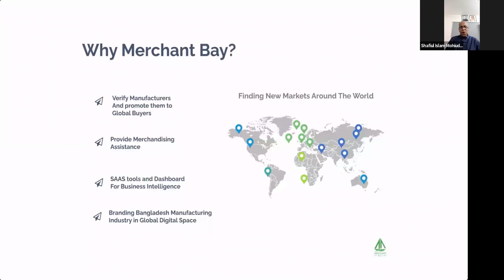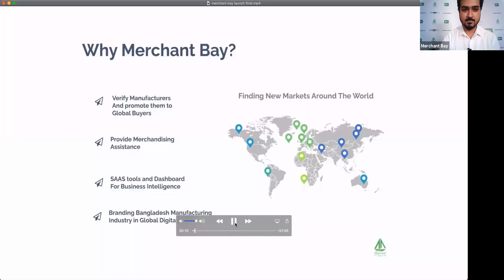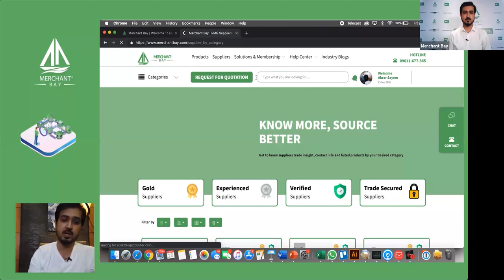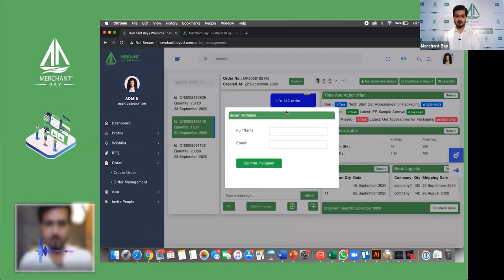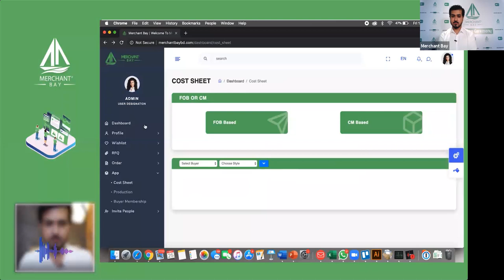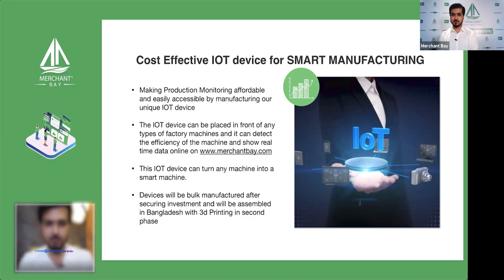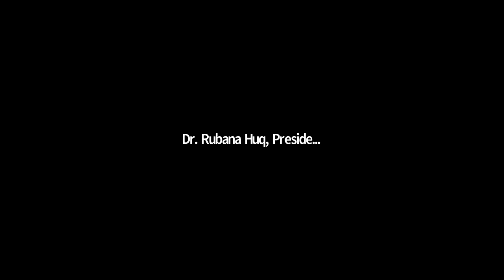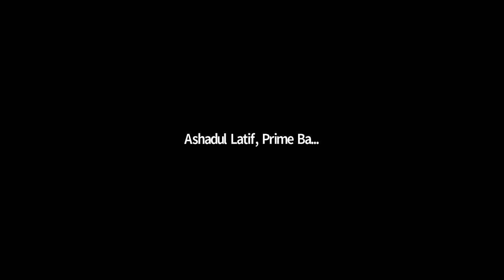Merchant Bay Launching Ceremony (full video)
Event Details:
Event Date: Saturday, 26.09.20
Event Time: 3:00 pm
Event Guest List:
Chief Guest: Mustafa Jabbar, Hon'ble Minister, Post and Telecommunication in the Government of Bangladesh
Special Guest: Shafiul Islam Mohiuddin, MP and Former President, FBCCI
Guest of Honor: Rubana Huq, President, BGMEA
Hosted by: Abrar Hossain Sayem, Managing Director, Merchant Bay Ltd.
and in presence of Md. Monir Hossain, Chairman, Sayem Group